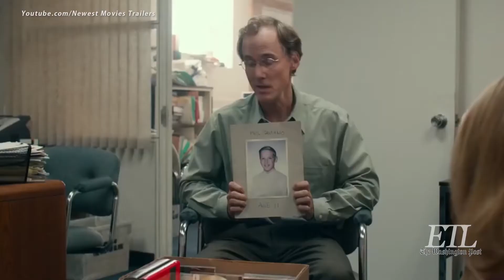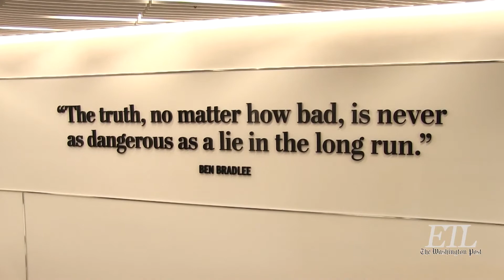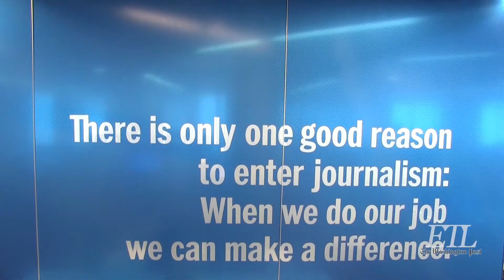Marty Baron va a los Oscar - El Tiempo Latino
The Executive Editor of The Wahington Post, Martin Baron, talks to Alberto Avendaño, Editor-in-Chief of El Tiempo Latino (the Hispanic publication of The Washington Post). Talking points: Spotlight, the movie; the revolution of the newspaper industry, and more. Look for the "Hispanic moment" in the interview (no subtitles, though).